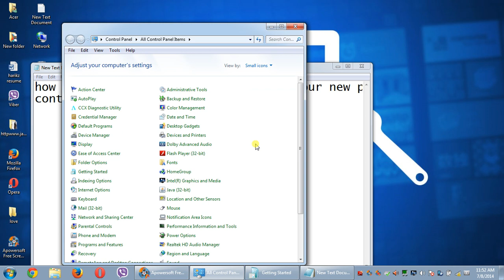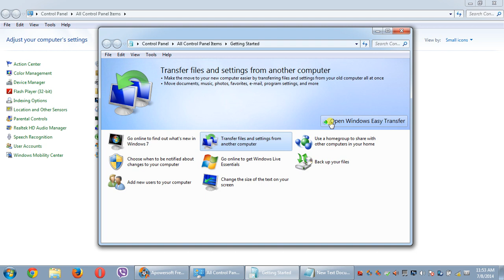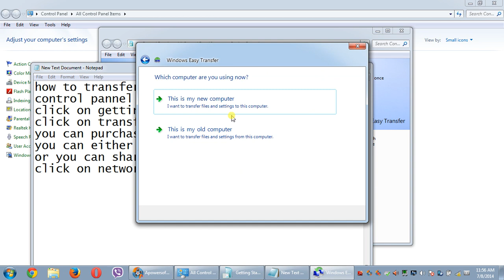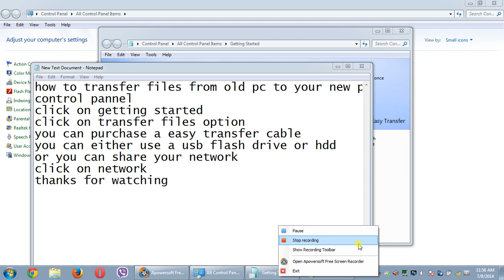transfering files using easy transfer application and easy transfer cable